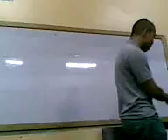lawyer on speech 61